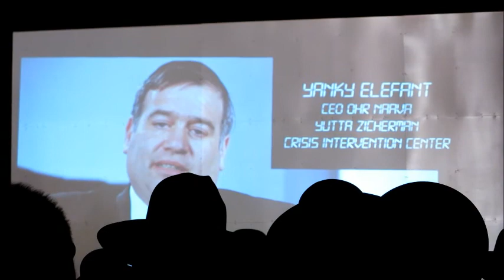Seagate Residents celebrate Sandy survival and rebuilding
Seagate residents celebrating their Hurricane Sandy survival miracles, and rebuilding, by dedicating a new Torah Scroll